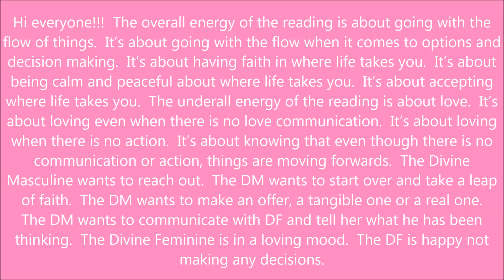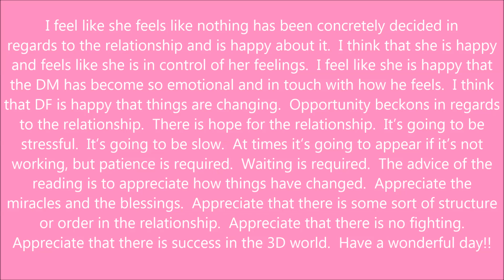Twin Flame Quickie! - What Is Going On With DM, DF, & The Relationship Today?? - December 11, 2018